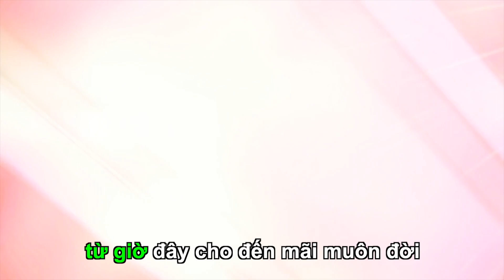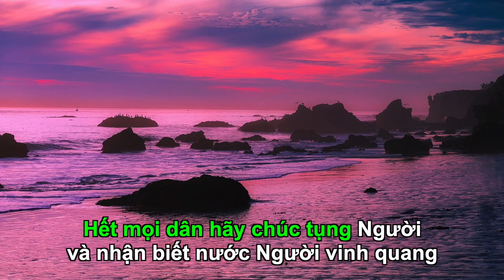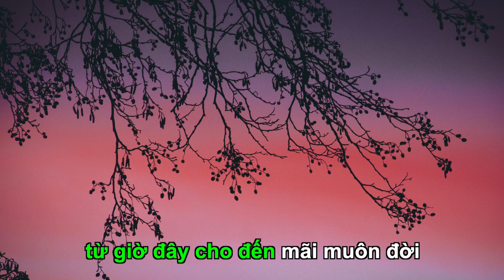Thánh Vịnh 144 - KARAOKE - Chúa Nhật 31 Thường Niên. Sáng tác: Lm. Thái Nguyên.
Thánh Vịnh 144 - Chúa Nhật 31 Thường Niên.

ĐK: Lạy Chúa! Con xin chúc tụng Danh Chúa từ giờ đây cho đến mãi muôn đời.

1. Chúng con chúc tụng Danh Chúa tự bây giờ và ngàn muôn kiếp,
sẽ ngợi ca Chúa hết mọi ngày, thờ lạy Chúa, tán tụng tôn vinh.

2. Chúa nhân ái và từ bi, chậm bất bình và giàu ơn phúc.
Chúa từ tâm với hết mọi loài và từ ái với mọi sinh linh.

3. Hát câu chúc tụng tôn vinh mọi công trình từ bàn tay Chúa.
Hết mọi dân hãy chúc tụng Người và nhận biết nước Người vinh quang.

4. Chúa luôn thánh thiện công minh trong hết mọi đường nẻo Chúa.
Chúa gần ai khấn bái Danh Người và thành tín chẳng hề phôi phai.